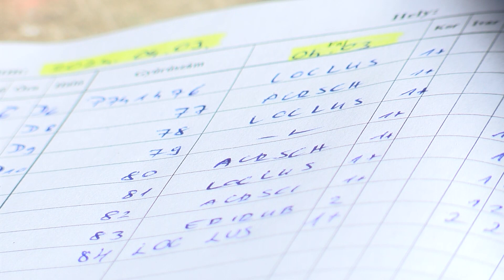Elengedték a mentett gólyát Fenékpusztán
Újra gyűrűznek a Madárgyűrűző Állomáson